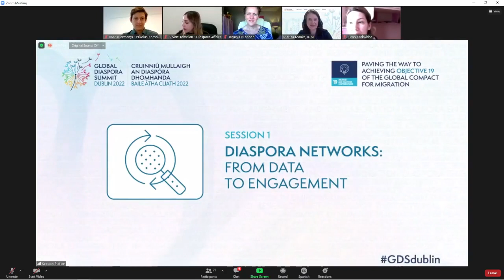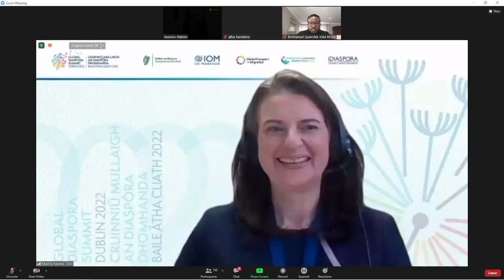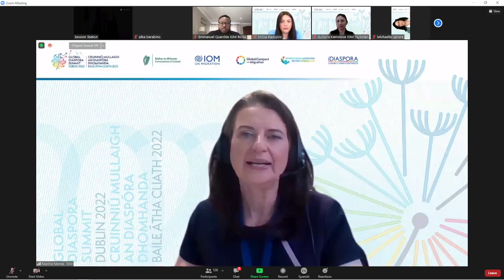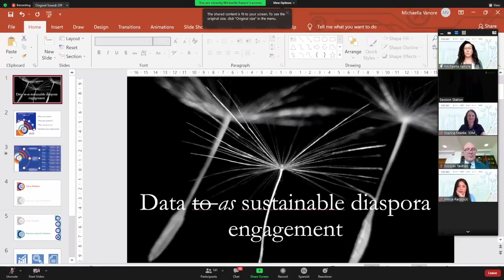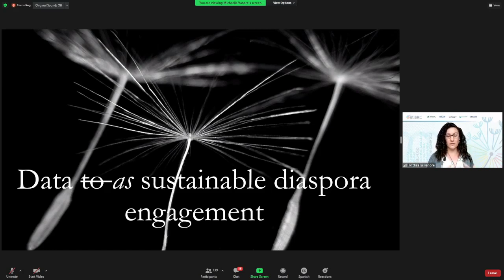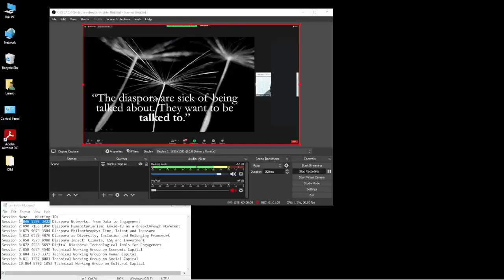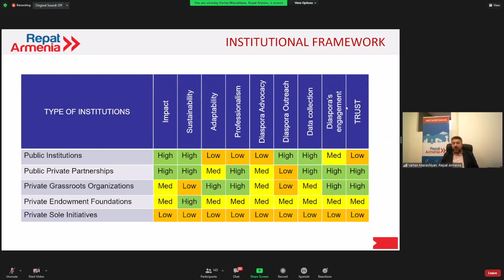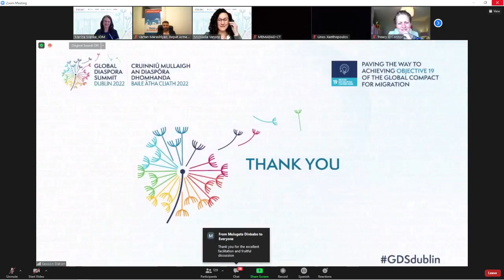GDSDublin: Session 1 Diaspora Networks (Spanish)